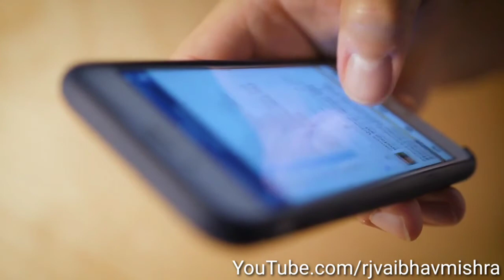TOP 5 HORROR MOVIES IN HINDI / 5 ऐसी डरावनी फिल्में जिन्हें देखने पर एक समय मिलते थे रुपए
लॉकडॉउन में अगर आपने ये पांच बेहतरीन मूवीज़ नहीं देखी तो कुछ नहीं देखा / 5 BEST SOUTH HINDI MOVIE👇👇

जानिए पहले मुर्गी आई या अंडा || Jaaniye Pehle Murgi Aayi Ya Anda || Who Came First Egg Or 👇👇👇👇👇👇

अगर आप भारतीय है तो ये वीडियो जरूर देखेlAap Indian Hi To Apko Ye Video Jarure DekheBy Vaibhav Mishra